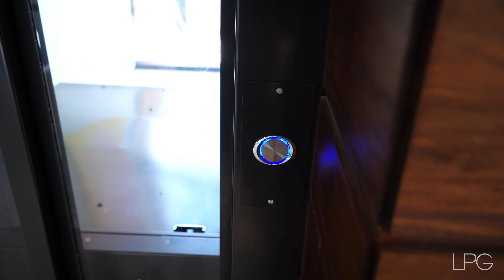1 HOUR TOUR OF STUNNING PROPERTIES: WHAT KIND OF HOMES AND APARTMENTS WOULD YOU LIKE TO HAVE ?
1 HOUR TOUR OF STUNNING PROPERTIES: WHAT KIND OF HOMES AND APARTMENTS WOULD YOU LIKE TO HAVE ?

Welcome to an exciting tour of America's most luxurious homes! In this video, we'll take an unforgettable journey through the major US cities of San Francisco, New York, Los Angeles and Miami to view some of the most expensive homes in the country. You will see homes with incredible views as well as majestic architectural structures. Join us for a tour that will blow you away in luxury and sophistication. Join us to learn more about America's most expensive homes!

► Welcome to Lifestyle Production Group!
Step inside some of the most high-end real estate in the United States with incredible luxurious designs and interiors. Here you will also find some of the rarest cars from around the world.
Experience absolute luxury and style in every home right here, right now.

► Time Codes:
0:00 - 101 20th St TH-E, Miami Beach, FL
8:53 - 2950 Broadway San Francisco, CA
18:43 - 545 Casuarina Concourse, Miami, FL
24:23 - 142 Watts St, New York, NY
30:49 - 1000 South Pointe Dr, Miami Beach, FL
37:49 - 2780 Broadway San Francisco, CA
44:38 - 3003 Seminole St, Miami, FL
50:35 - 21 E 66th St Manhattan, New York, NY
57:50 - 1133 Belle Meade Island Dr, Miami, FL

GEO 📍 USA

Filmed, Edited and Produced By Lifestyle Production Group LLC